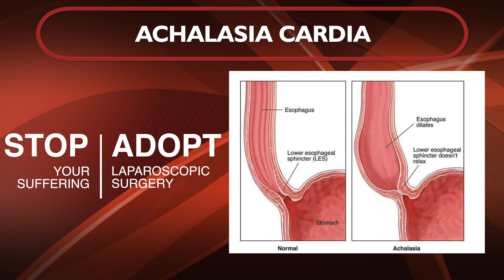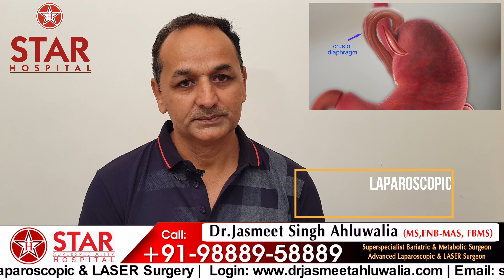Achalasia Cardia Best Treatment in Hoshiarpur | Laparoscopic Cardiomyotomy Surgeon in Hoshiarpur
Achalasia Cardia, also known as oesophageal achalasia or often referred to simply as achalasia, is a basically a failure of lower esophageal sphincter to relax properly when food is entering from food pipe into stomach. There may be increased tension in lower oesophageal sphincter and decreased peristalsis of oesophagus (peristalsis - movement of gut to push food forward)

Star Hospital

265, Lajpat Nagar, Guru Nanak Mission Chowk,

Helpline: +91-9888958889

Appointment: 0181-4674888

- Deluxe Suit
- Local accomodation

Causes-

Primary Achalasia - In most cases no cause can be determined and hence are classified as primary type. There is failure of distal esophageal inhibitory neurons.

Secondary Achalasia - Some patients may have underlying condition like cancer of food pipe, Chagas disease (an infectious disease), Triple A syndrome etc.

Symptoms-

Dysphagia - Difficulty in swallowing liquids and solids
Regurgitation - Food and liquid coming back to mouth
Chest pain - Pain in upper abdomen or chest
Weight loss
Tests-

Barium Swallow X-ray - Multiple X-rays are done after giving contrast material to patient to swallow and its passage is checked by doing X-rays a few times. Contrast will not pass normally and food pipe is seen dilated in cases of achalasia cardia.

Esophageal manometry - This test measures the pressure of food pipe. Pressure of lower oesophageal sphincter is seen abnormally high or is seen not to relax in response to swallow as it should normally and pressure in food pipe may be seen low or its peristalsis may be abnormal.

Treatment-

Surgery - Laparoscopic Heller’s Cardiomyotomy is the gold standard treatment for achalasia cardia which is quite safe and gives best long term relief from symptoms. Since it’s done with key hole method, recovery is very fast and relief of symptoms happens very quickly. Muscles of tight sphincter as well as some surrounding muscles are split open to relieve the spasm which allows easy passage of food. Along with that, a fundoplication is added which prevents reflux of acid and food back into food pipe after surgery.

Balloon Dilatation - By doing endoscopy (inserting a flexible scope from mouth) muscle fibers are stretched and slightly torn by forceful inflation of a balloon placed inside the lower esophageal sphincter. There is always a small risk of a perforation during this procedure and many patients may require repeated sittings. The fibrosis resulting from this procedure make laparoscopic surgery later more difficult.

Medicines - Certain drugs may be useful but their action is often short lived and they many a times cause unpleasant side effects in patients limiting their role in achalasia cardia